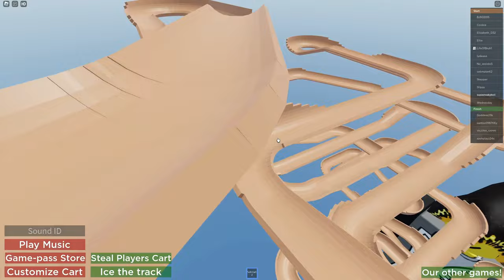how to beat alpine slide to telamon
Telamon is kinda underwhelming tbh